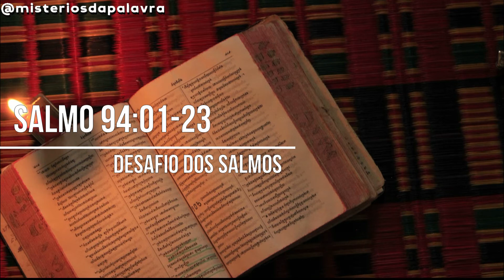DESAFIO DOS SALMOS [SALMO 94:01-23]salmo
Neste episódio, iremos fazer a leitura do Salmo 94.
Você sabia que a leitura traz muitos benefícios a saúde mental, agora imagine lendo a poderosa palavra de Deus!
Você será revigorado, mentalmente e espiritualmente.

SEJAM BEM VINDOS AO MISTÉRIOS DA PALAVRA!
Vídeos: Segunda - Quarta - Sexta.
((Leitura-Oração-Estudo-Reflexões))

NOS ACOMPANHE PELOS MEIOS DE COMUNICAÇÃO.

Por favor, espalhe esta mensagem, nosso sonho é alcançar milhares de pessoas com a mensagem de Jesus Cristo!

Nosso Propósito.
Queremos te instruir no caminho da verdade, queremos te motivar e a ter sucesso na caminhada com Deus!

Tags.
Mad#l%Py2BxKAMP

Palavras chaves
Leitura, oração, estudo, reflexões

Capítulos do vídeo:

0:00:00 - ABERTURA
0:00:00 - XXXXX XXXXX
0:00:00 - XXXXX XXXXX
0:00:00 - FINAL [INTRO CANAL]